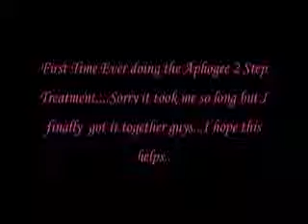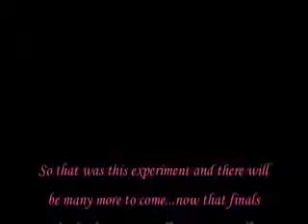3rd Time Around Updated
I finally got around to getting the clips together...So hopefully you will gain some type of information from this whether it is what to use not to use and learn from my mistakes...